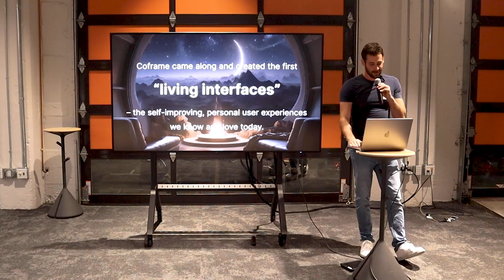The history of UI design and what's next with AI | Josh Payne, Coframe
This is a live recording from Cloudflare HQ in San Francisco as a part of “Tech Talks SF ~ w/ Cloudflare, Jam.dev & Twilio” on January 23rd, 2024.

for 1-click bug reports that engineers love.